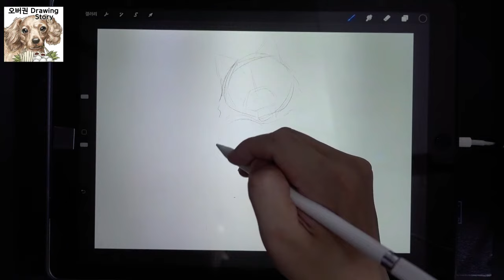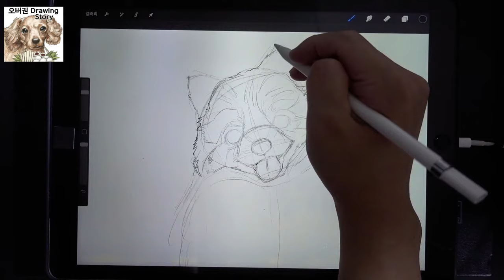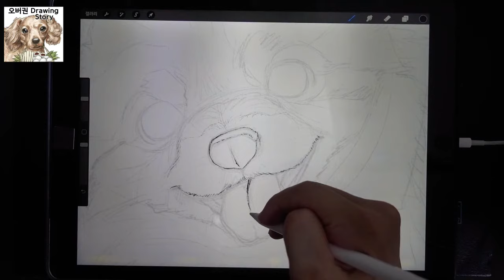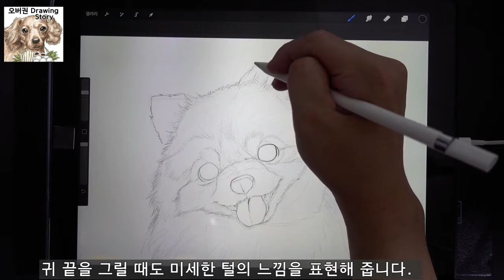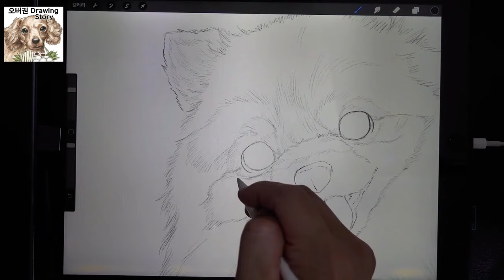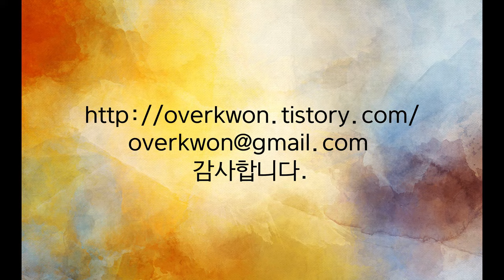포메라니안 강아지 그리기(How to Draw Pomeranian puppy)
[오버권 drawing story]포메라니안 강아지 그리기
강아지, 고양이, 동물, 식물, 그리고 그 밖의 것들을  그리면서 그와 관련된 이야기를 해보려고 합니다.
이번 영상은 포메라니안 강아지를 그리는 방법과 이야기를 담고 있습니다.
감사합니다.^^

[Overkwon drawing story]How to Draw Pomeranian puppy
I'm going to talk about dogs, cats, animals, plants, and so on, drawing them
This video shows how to draw an Pomeranian puppy